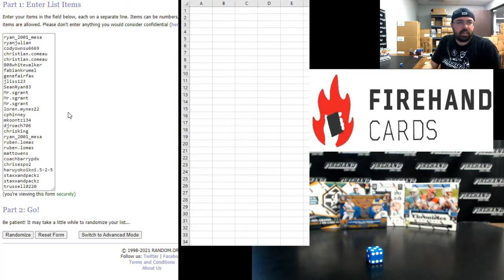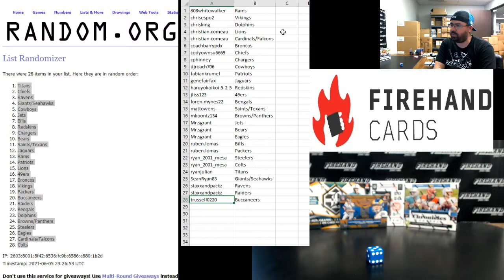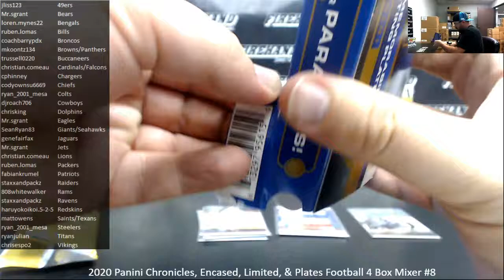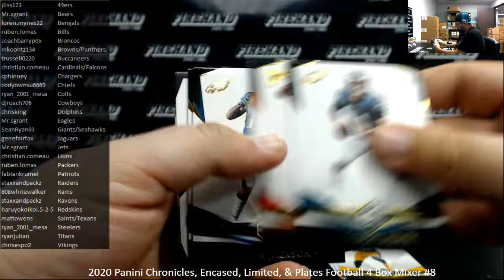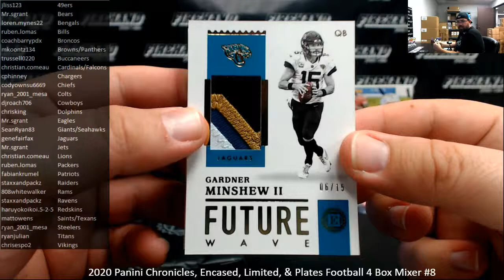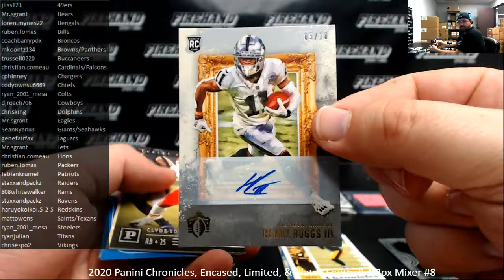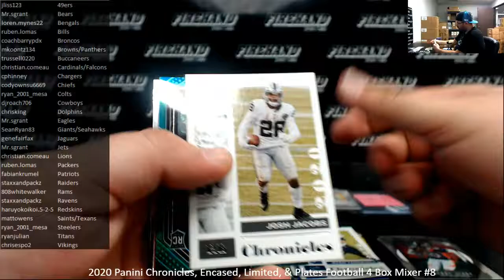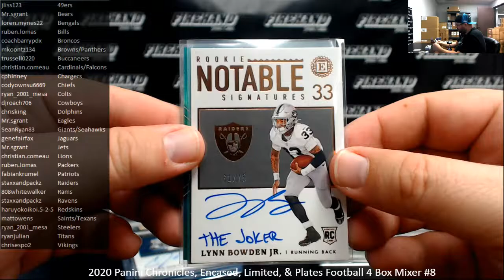6/5/2021 2020 Panini Chronicles, Encased, Limited, & Plates Football 4 Box Mixer #8